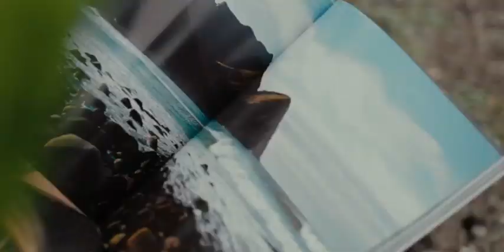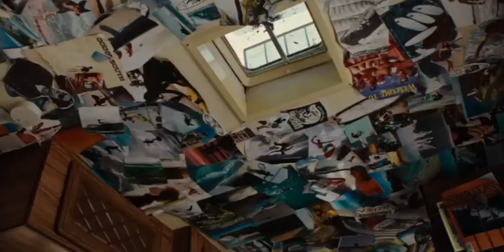Трейлер драматического фильма "ДИКИЙ КОЗЕЛ" (2024) HD